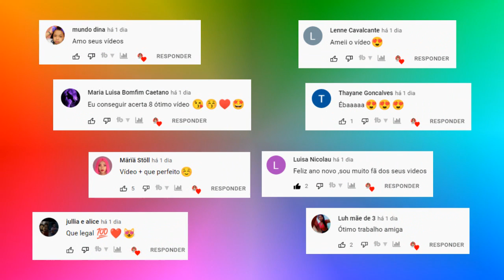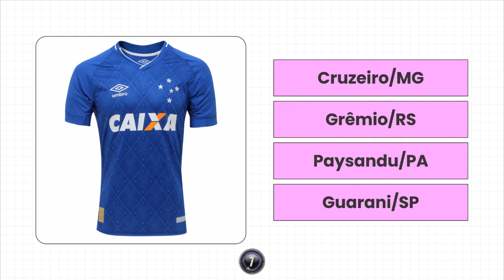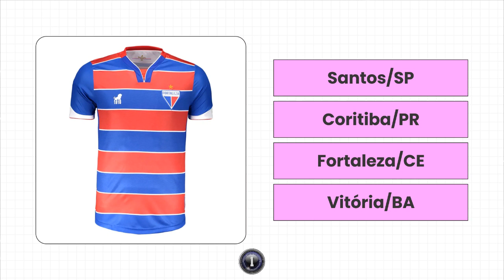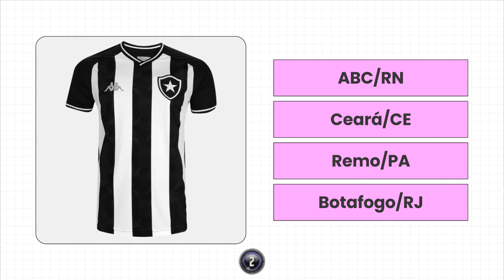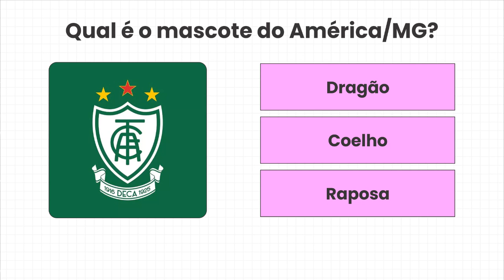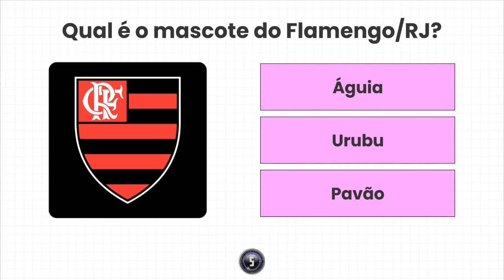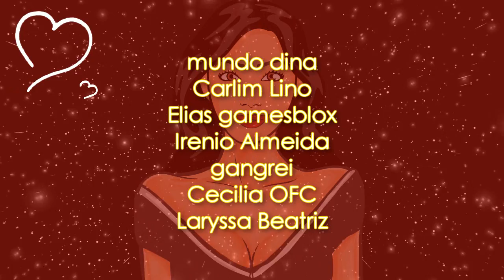ADIVINHE O NOME DO TIME DE FUTEBOL [ IncrivelMente Curiosa ]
👉 Qual é o seu time de futebol do coração? Palmeiras, vasco da gama ou cruzeiro?
👉 Vamos tentar então adivinhar os jogos de hoje?
👉 Se você é super fã de futebol ou sabe um pouquinho a respeito, certamente irá acertar tudo, ou quase tudo!
Me conte nos comentários o seu resultado e não se esqueça de deixar um recadinho pra mim, ok?